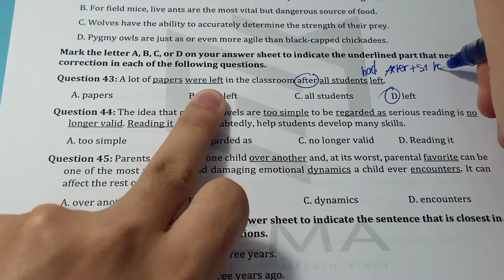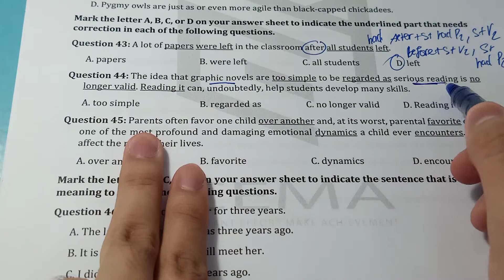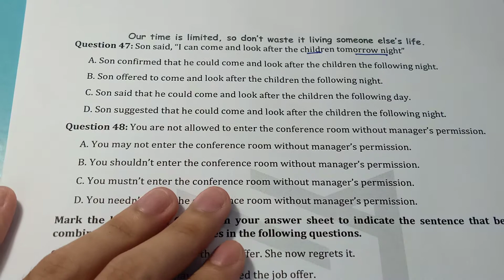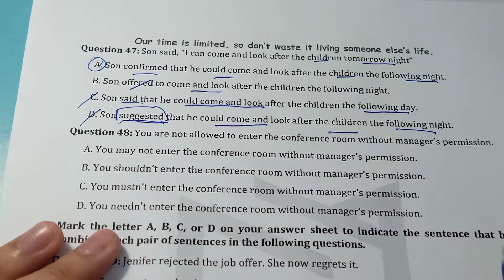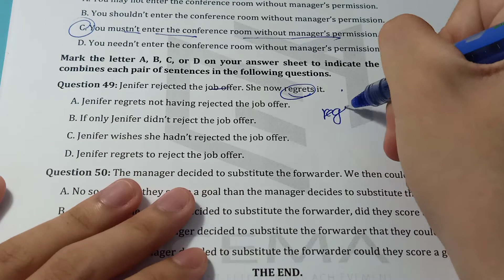Bộ Đề Luyện Thi THPT QG 2021 Đề Số 7 (42-50)